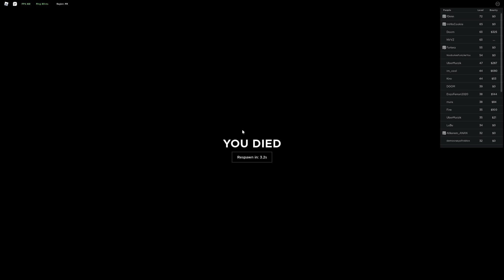being kind in criminality roblox